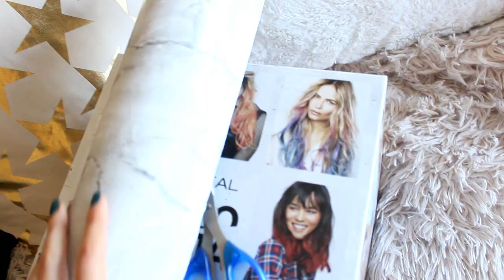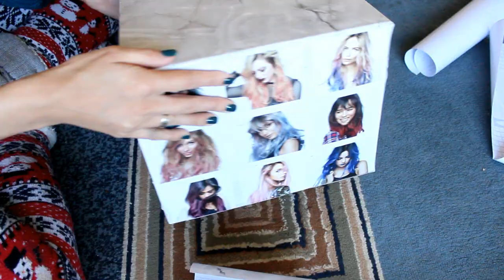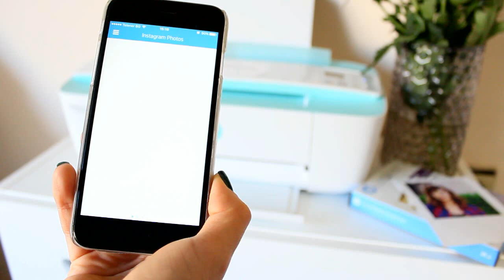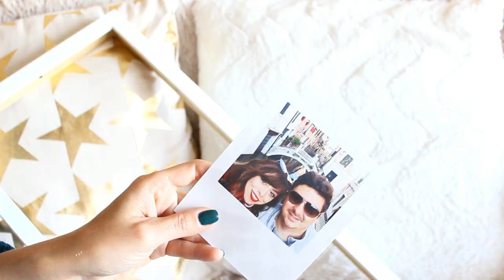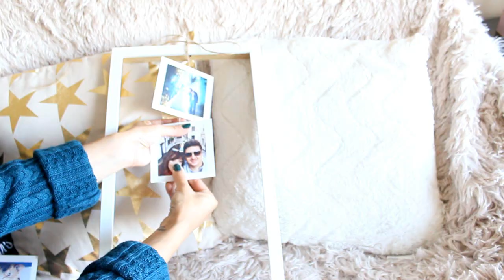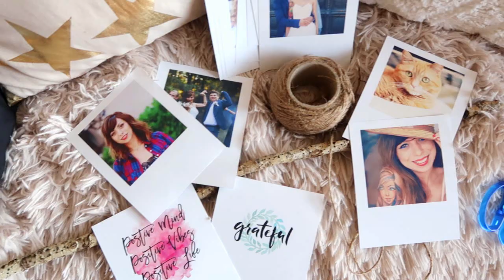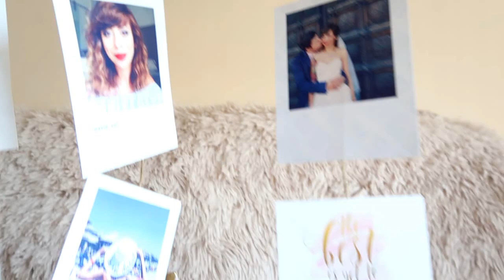НСС ДЕКОРАЦИИ ЗА ДОМА - DIY HOME DECOR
Здравейте, дриймъри, днес ще ви покажа няколко супер лесни за изпълнение идеи за декорации, които можете да направите и сами:

Мраморна кутия за съхранение
Материали:  кутия от картон, мраморно фолио

Снимки в рамка
Материали: рамка за картина, канап, снимки
Есенна картина
Материали: платно, цветни бои, златна боя, листа, четки, лепило.

Декорация за стена със снимки
Материали: клон, канап, снимки

Свещник от буркан
Материали: нисък буркан, канап, чаена свещ, камъчета

Декорация за маса
Материали: табла/плоска чиния, листа, шипка, мини тикви, кестени, голяма свещ

За изработването на две от идеи от HP България ми предоставиха новия си HP Ink Advantage  AiO 3785 - All in One принтер. Принтерът работи с фотохартия HP Social Media Snapshot. Отпечатването на тази хартия става от специализирано приложение - HP Snapshots. С помощта на HP Snapshots потребителите могат да използват кадри от социалните си мрежи и да качват свои собствени надписи върху снимката. Най-важното - хартията от другата страна има лепилен слой, така че да може да се залепи навсякъде в къщата - на стената, в тефтер, на канап и други.
Повече за HP Ink Advantage AiO 3785 можете да научите тук

Видеото е колаборация с HP България.